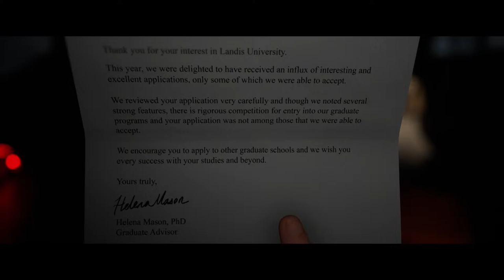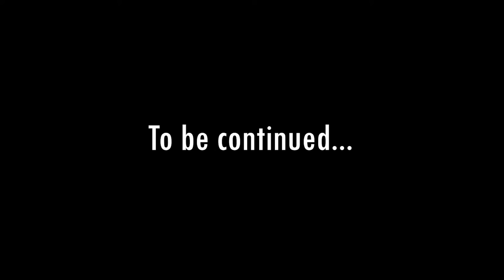HACKETT'S QUARRY IS A DEATH TRAP! | Part 1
Welcome to The Quarry! This game is supposedly intended to be the successor to Until Dawn. Let's see if it holds up to the hype.